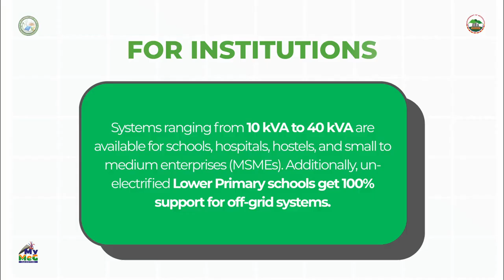Meghalaya Fights Power Deficit with Ambitious Chief Minister Solar Mission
The Chief Minister Solar Mission (CMSM) in Meghalaya is a comprehensive, ₹500 crore initiative over five years, with a yearly allocation of ₹ 100 crore, aimed at achieving energy independence and green growth for the power-deficit state. The mission incentivizes the adoption of solar hybrid inverters and solar water heaters by offering substantial financial support, including subsidies of up to 70% for individual households and up to 50% for larger entities such as schools and hospitals, requiring beneficiaries to make only a 10% down payment.